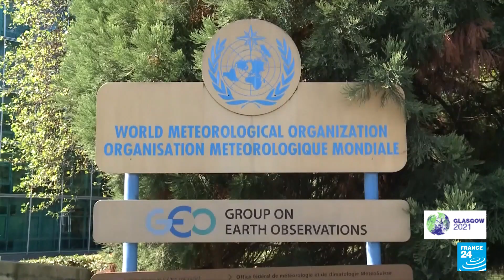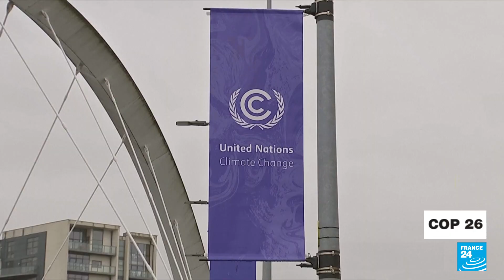Greenhouse gas levels hit record high and increased at faster rate in 2020 • FRANCE 24 English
The World Meteorological Organization reported Monday that greenhouse gas concentrations hit a new record high last year and increased at a faster rate than the annual average for the last decade despite a temporary reduction during pandemic-related lockdowns.